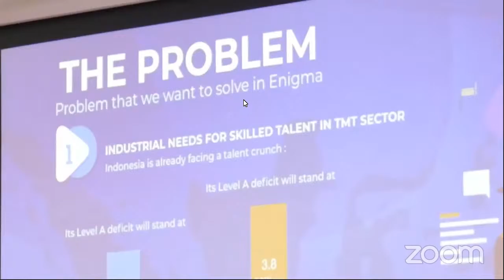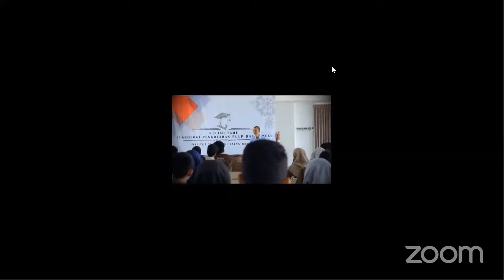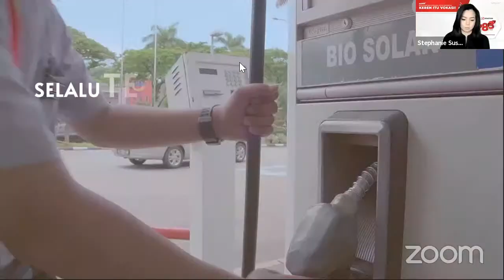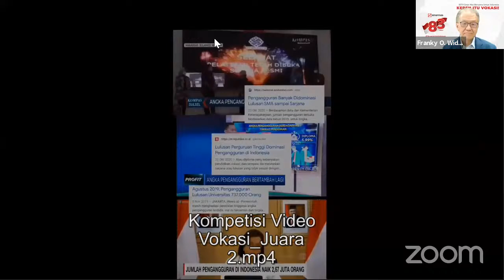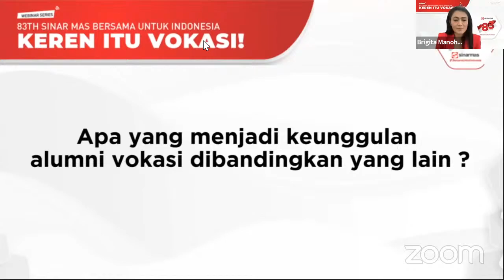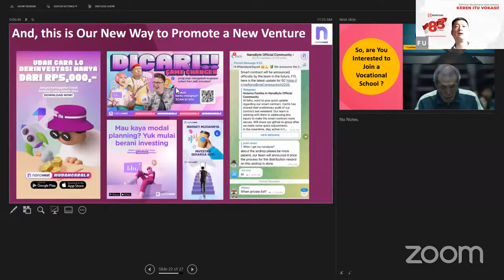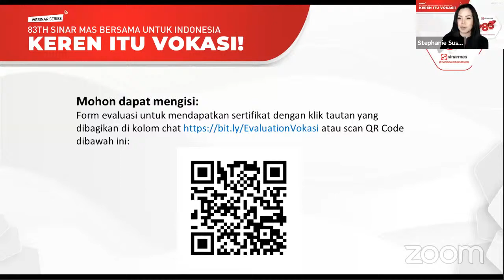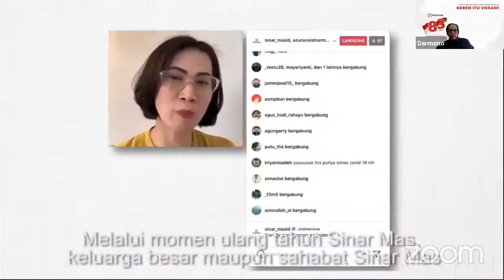Webinar 83 Tahun Sinar Mas: Keren itu VOKASI!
Pemerintah dan dunia industri tengah mendorong pengembangan pendidikan vokasi di Indonesia agar semakin berdaya saing, menjadi pilihan publik, sekaligus menjadi landasan pengembangan industri di Tanah Air.

Sinar Mas sebagai salah satu entitas yang berkomitmen mendukung Pemerintah, menutup rangkaian kegiatan memperingati HUT 83 Sinar Mas dengan webinar bertajuk "Keren Itu Vokasi" dengan agenda:

Agenda:
Opening statement: Saleh Husin, Managing Director Sinar Mas

Keynote Speech: Nadiem Anwar Makarim, B.A., M.B.A., Menteri Pendidikan, Kebudayaan, Riset & Teknologi

Telewicara dengan 3 pemenang terbaik lomba video: Sekolah Vokasi, Keren!

Narasumber:
- Fuganto Widjaja, Sinar Mas Board Member
- Gibran Rakabuming Raka, Walikota Surakarta
- Wikan Sakarinto, S.T., M.Sc., Ph.D, Direktur Jenderal Pendidikan Vokasi Kementerian Pendidikan dan Kebudayaan Republik Indonesia
- Primadi Serad, Praktisi Vokasi

Moderator: Brigita Manohara, jurnalis tvOne